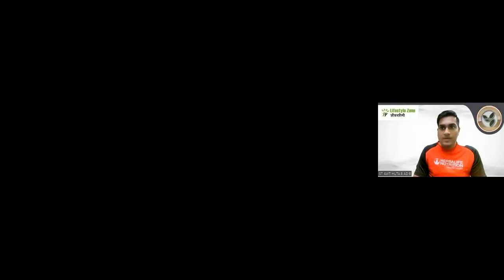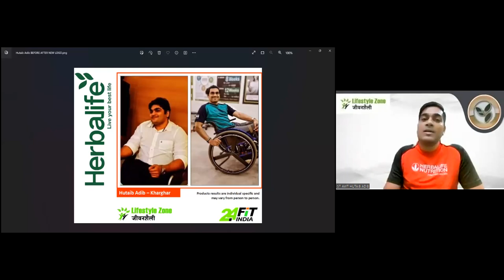Lets know about Milk Adulteration || आइए जानते हैं दूध में मिलावट के बारे में || Coach Hutaib Adib